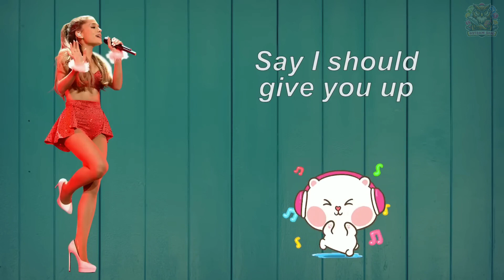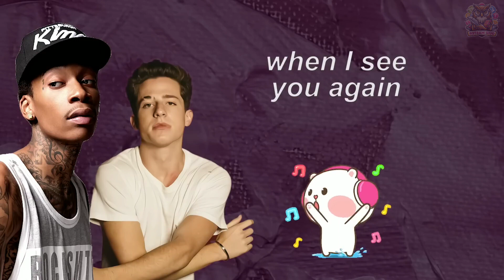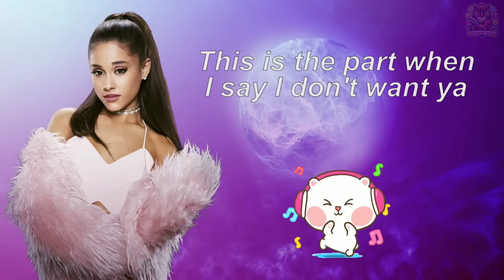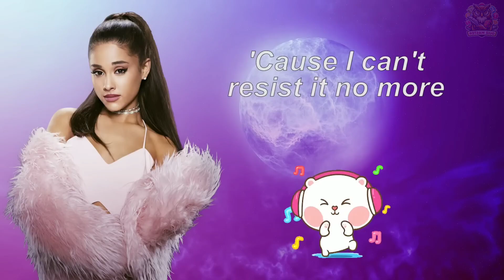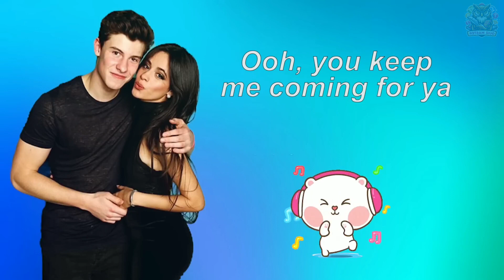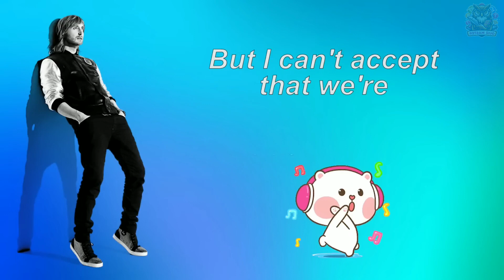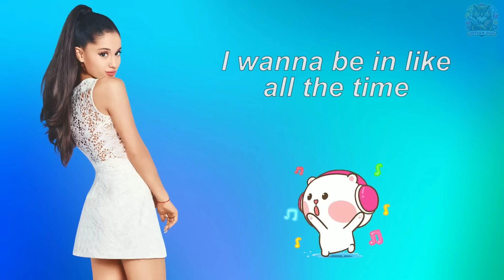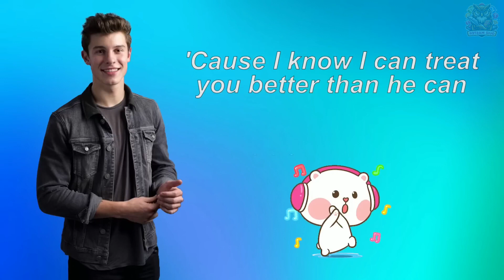😁🎶 FINISH THE WORDS IN THE SONGS FUN FOR ALL AGES